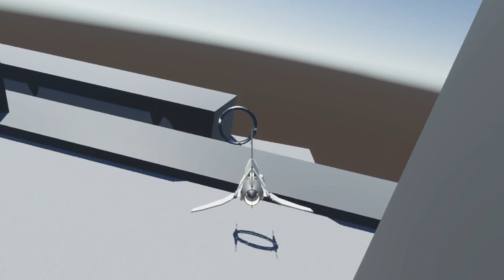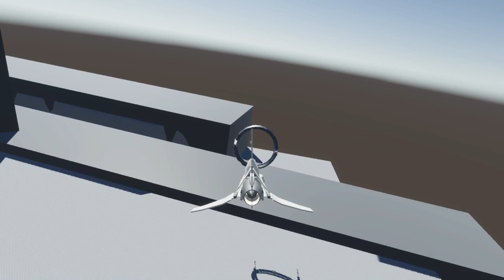3D Sci-Fi Racer Test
A day's worth of programming well-spent. A nifty little flight model coupled with some waypoint and race loop code led to this. A long way to go... or maybe not?